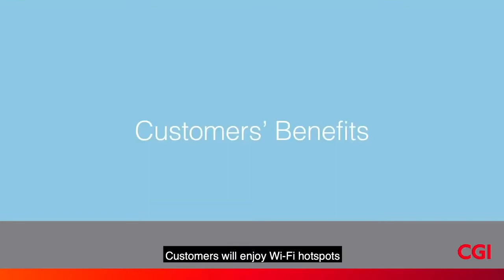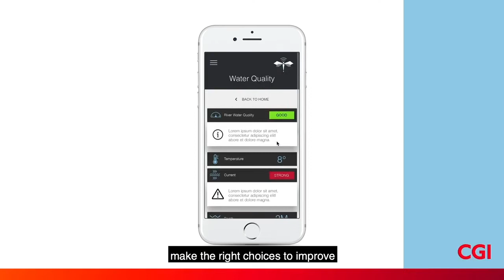CGI UK | Utilities | Dragonfly: Water monitoring system from NWG and CGI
CGI and Northumbrian Water are working on the prototype for Dragonfly - a revolutionary real-time water monitoring system that uses emergingtech to enhance rural communities and the environment. The project was born at the CGI-led design sprint at the Northumbrian Water Group Innovation Festival 2019.